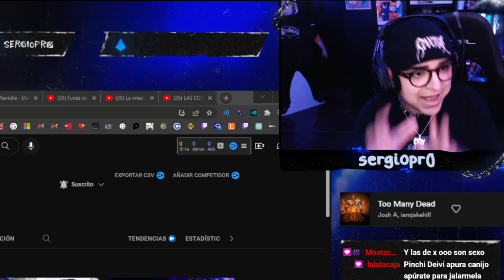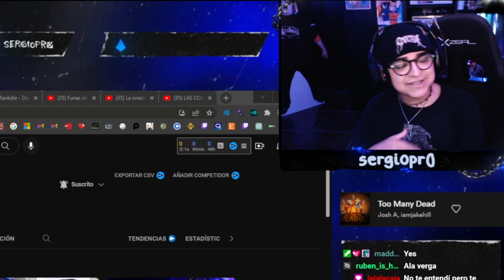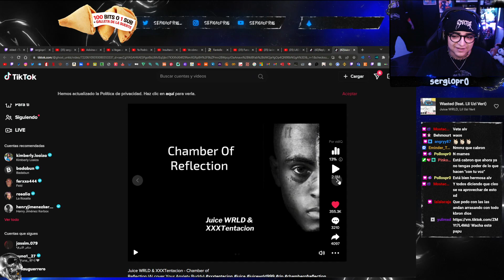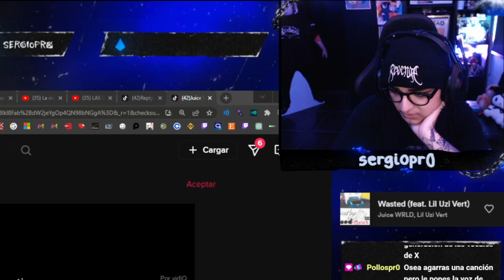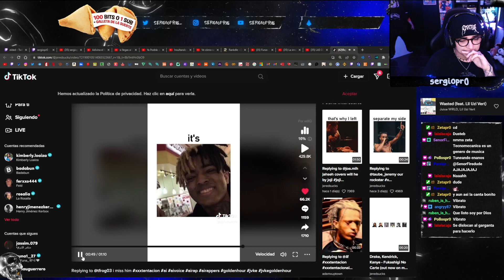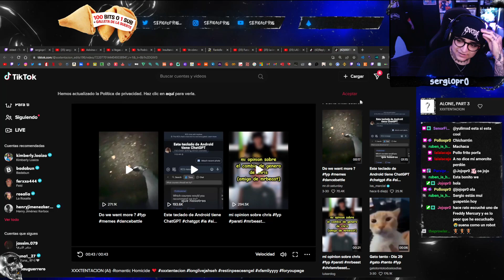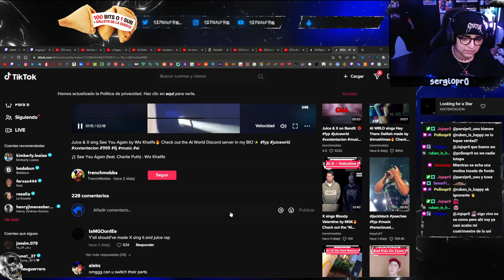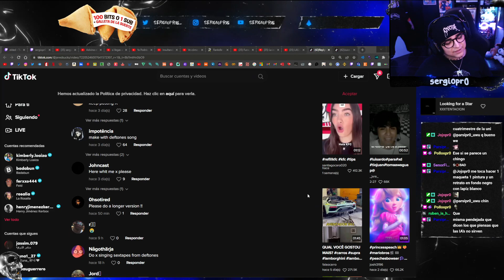Mi opinión sobre las IAs que imitan artistas 🤖 (XXXTENTACION, Juice WRLD, Drake y otros)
Video de la reacción: